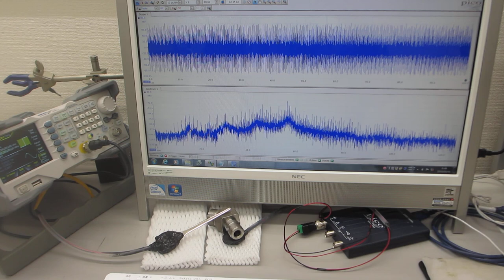超音波プローブの表面弾性波を利用した、部品検査実験（超音波システム研究所）